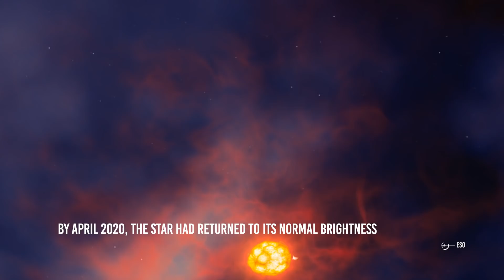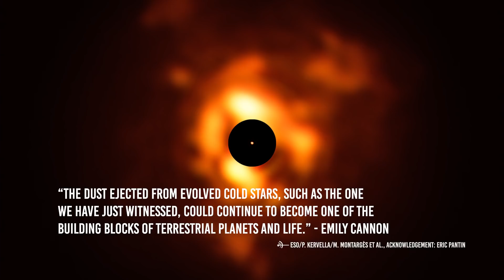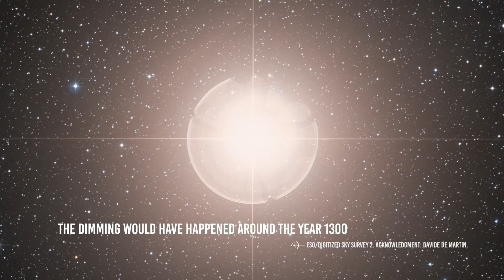Here's What Really Happened To Betelgeuse Star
The Mystery of Betelgeuse has been solved!

Besides being the host system of the planet in which Ford Prefect lived, according to Hitchhiker's Guide to the galaxy, it is the second brightest star in the Orion Constellation, after Rigel.
Also, together with Sirius and Procyon, it is one of the vertices of the asterism of the famous “Winter Triangle”. Of course, Betelgeuse!
 Can you guess who are we talking about? Of course, Betelgeuse!- -
I bet you've heard a lot of people talking about it in the last few months.
In the latest months, astronomers were worried about Betelgeuse's behaviour.
Someone said its destiny was uncertain.
But why? What actually happened to this beautiful star?

Follow me on this video to get to know more about Betelgeuse!

Betelgeuse is a big big star, belonging to the red supergiant spectral class.
Its distance from the Earth is about 600 light-years away.
And it is always there for us. If you go out and look for the Orion constellation, you will notice Rigel, and then Betelgeuse: they're the brightest ones.

We know stars evolve.
For example, we know our Sun was born 4.6 billion years ago, and it is currently a main-sequence star. It will remain so for another 4-5 billion years.
Then, it will expand, cool and become a red giant.
After that, it will shrink and heat up again, to become a white dwarf. The white dwarf will then be destined to cool down over billions of years.

These are what we know about our Sun.
What about Betelgeuse?

Credits: Ron Miller
Credits: Mark A. Garlick / MarkGarlick.com
Credits: Nasa/Shutterstock/Storyblocks/Elon Musk/SpaceX/ESA/ESO
Credits: Flickr

Video Chapters:
00:00 Introduction
01:00 Betelgeuse's Characteristics
02:04 Evolution and Potential Supernova
02:49 Dimming of Betelgeuse
04:39 Astronomical Observations and Findings
05:56 Dusty Veil and Explanation
07:58 Further Observations and Instruments Used